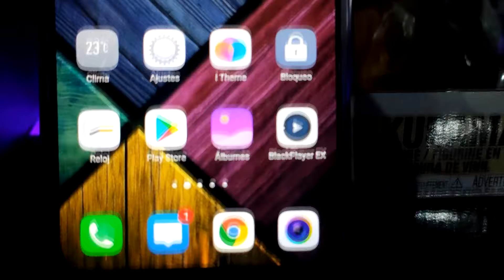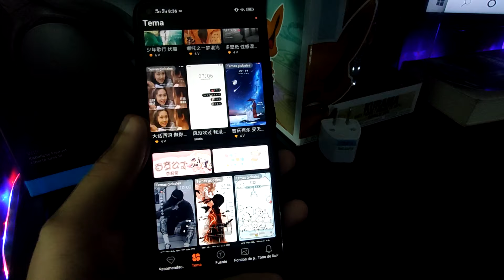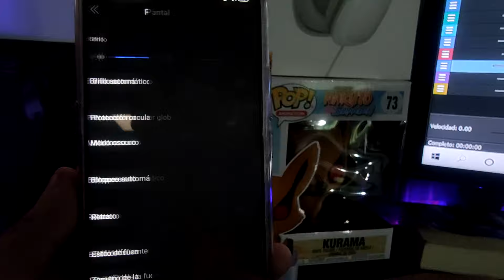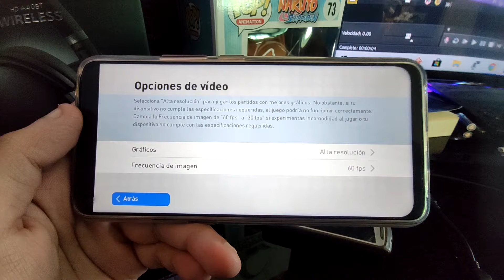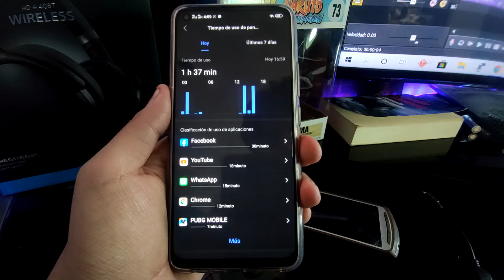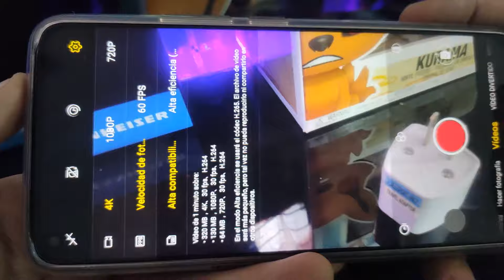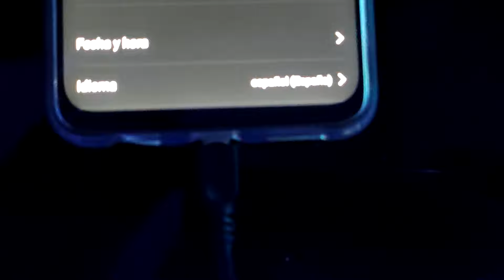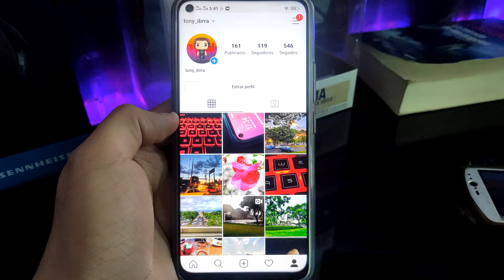Vivo Z5X La Review Definitiva....El MI 9 SE KILLER ( En Español)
Espero que les guste esta review con muchos detalles para ustedes y expandiendo y tomando todos los puntos importantes de este hermoso y potente telefono que a  mi gusto es la mejor opcion a la hora de comprar un cel nuevo si tienes dudas no te olvides de comentar, espero les guste este nuevo formato
c

PAGINA DE FACEBOOK: Maverick Reviews